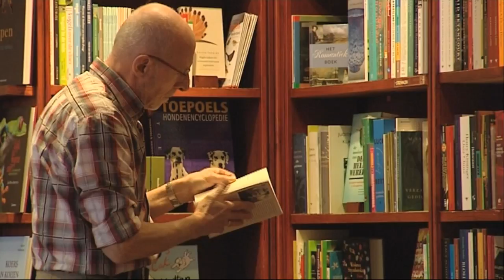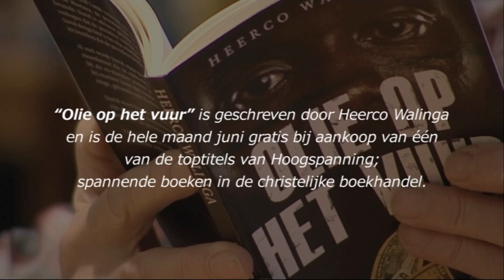Interview Heerco Walinga over Hoogspanning en het actieboek 'Olie op het vuur'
Hoogspanning, spannende boeken in de christelijke boekhandel. Ieder die in de maand juni een van de tien toptitels koopt, ontvangt gratis het actieboek Olie op het vuur van Heerco Walinga. Kijk voor meer informatie over Hoogspanning, het actieboek en de toptitels op